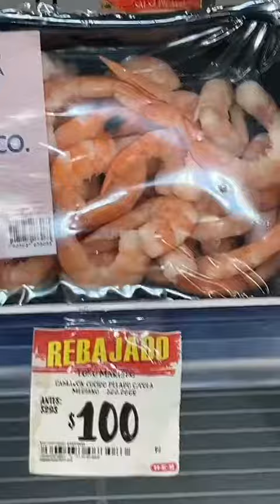Camarón 🍤 a $100 por 500gr!